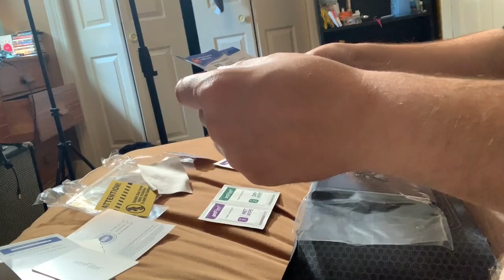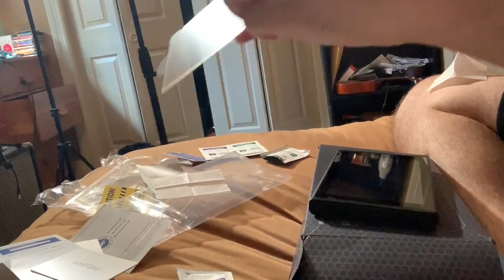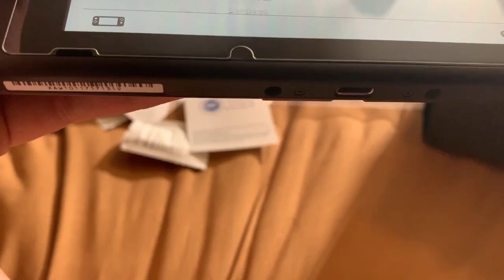Why I REALLY Had To Quit My Job... (+ Switch Unboxing)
LINKS TO AMAZON DEALS:
Nintendo Switch
Screen Protector
Switch Mumba Case
Zelda BotW